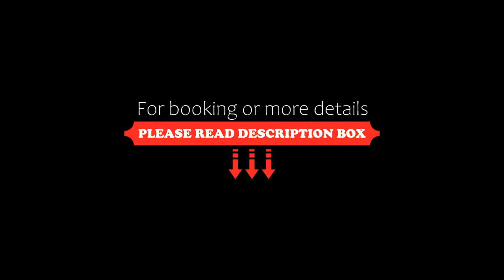Jumeirah Beach Residence -Al-Fattan Marine Tower, Dubai, United Arab Emirates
About Property:
Situated 1.2 km from Kite Beach, Jumeirah Beach Residence -Al-Fattan Marine Tower offers an outdoor swimming pool, a bar and air-conditioned accommodation with a balcony and free WiFi. The accommodation has a spa bath and a hot tub.
Each unit comes with a sofa, a seating area, a flat-screen TV, a well-fitted kitchen with a dining area, a safety deposit box and a private bathroom with a hairdryer. A dishwasher, a microwave and fridge are also available, as well as a kettle and a c...
Property Type: Hotel
Address: Beach Walk, Umm Suqeim, Dubai, United Arab Emirates
Searching For
1. Jumeirah Beach Residence -Al-Fattan Marine Tower - Dubai - United Arab Emirates
2. Jumeirah Beach Residence -Al-Fattan Marine Tower - Dubai - United Arab Emirates Address
3. Jumeirah Beach Residence -Al-Fattan Marine Tower - Dubai - United Arab Emirates Rooms
4. Jumeirah Beach Residence -Al-Fattan Marine Tower - Dubai - United Arab Emirates Amenities
5. Jumeirah Beach Residence -Al-Fattan Marine Tower - Dubai - United Arab Emirates Offers and Deals
Audio Credit:
Track Title: Subway Dreams
Artist: Dan Henig